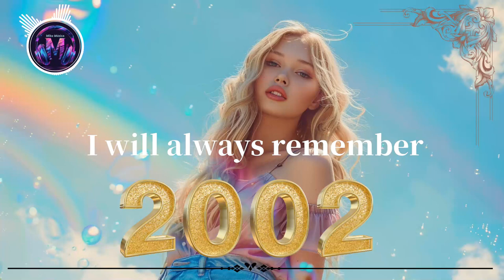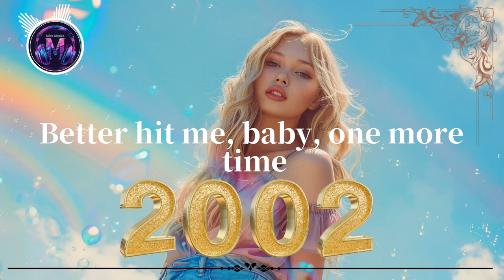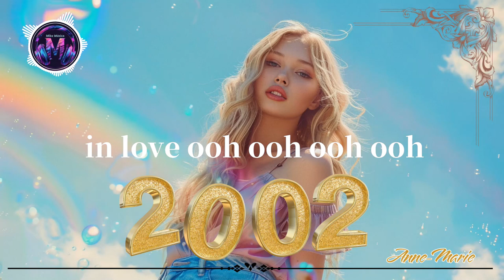2002💓Oops, I got 99 problems singing bye, bye, bye (Lyric Video)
2002💓Oops, I got 99 problems singing bye, bye, bye (Lyric Video)

[Pre-Chorus]
Oh, now